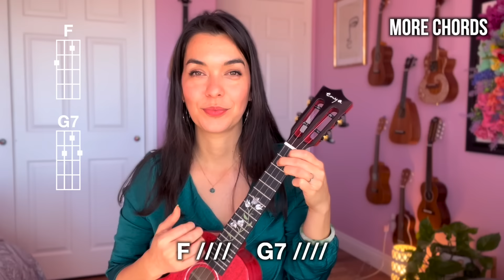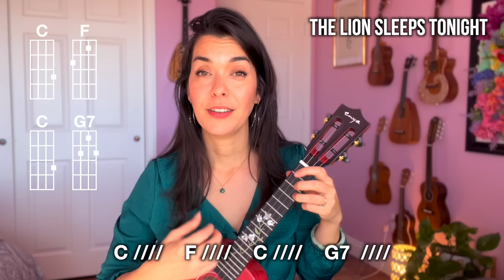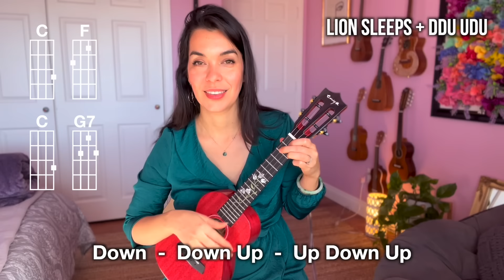Learn How To Play UKULELE in 1 HOUR - Class for Total Beginners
Learning to play the ukulele is a fun and charming experience that can bring joy to your life. Whether you're a beginner or looking to brush up on your skills, this video guide will help you get started on your ukulele journey.

Welcome! My name is Bernadette and I'm a certified music teacher. I have a bachelor's degree in music and a master's degree in education. I will try my best to help you get started on your ukulele journey! To download a PDF that will support you with today's lesson, follow this

First and foremost, it's important to choose the right ukulele for you. Ukuleles come in four different sizes: soprano, concert, tenor, and baritone. Soprano is the smallest size and is perfect for traveling, for children, or for those with small hands. Concert ukuleles are slightly larger, making them a great choice for beginners of all ages and sizes. Tenor ukuleles are even larger, making the fret spacing wider. If your fingers are short, you may feel like the tenor is too big. With that said, one of the benefits of having a tenor ukulele is that it is easy to rest on your lap as you play. Baritone ukuleles are the largest and have the lowest pitch (they sound more like guitars than ukuleles). Baritone ukuleles also require you to learn new chord charts and shapes.

In this video I was playing a concert ukulele by Enya. This ukulele has fluorocarbon strings, which feel much easier on the fingers and have a sweeter sound.
Most ukuleles are shaped like a figure 8, but if you're interested in a pineapple-shaped ukulele, you can see a great one

Once you've chosen your ukulele, it's time to learn the basics. First, learn the parts of the ukulele. The headstock is the part of the ukulele where the tuning pegs are located. The neck is the long part of the ukulele that runs from the headstock to the body. The body is where the sound hole and sound chamber are located. The sound hole is where the sound comes out, and the sound chamber amplifies the sound. The frets wires are the metal bars that run along the neck.

Next, learn how to tune your ukulele. The strings of the ukulele are tuned to G-C-E-A (from your nose to the floor). You can use a tuning app like pano tuner or a clip-on tuner to help you tune your ukulele. Here's the tuner that I was using in my video
It's important to keep your ukulele in tune, so make sure to check the tuning often. If you'd like to see my more in-depth tuning tutorial, you can find that

Once your ukulele is tuned, you can start playing! The first thing you should learn is how to play a few basic chords. There are many chords to learn, but some of the most common chords for beginners are C, Am, F, and G7. Start by learning these chords and then move on to more advanced chords as you become more comfortable.

Another important aspect of playing the ukulele is strumming. Strumming is when you use your hand to make the strings vibrate in a rhythmic pattern. We will learn a strumming pattern in this video, but if you need a slower course for this, I have linked one down below.

Today's lesson was a crash course. If you'd like to learn how to play ukulele with me here on YouTube, here are the courses I recommend in this order:

If you'd like to support the channel, the best way to do that is by joining the patreon community You'll get access to free PDF printables, live lessons, and exclusive video tutorials.

You can also support by shopping in my store or by donating a tip on PayPal

TIME STAMPS
(Move ahead or come back to a point in the video)
0:00 Introduction and overview
0:43 Tuning
4:11 Holding a soprano
5:24 Holding other ukuleles
5:50 Foot stool mentioned:
6:42 Hand placement
9:02 How to strum
12:07 Chords
24:23 More chords
30:09 Stand By Me
36:27 Review
39:07 Lion Sleeps Tonight
45:48 Down & Up Strums
47:48 Song & Strumming
49:27 Strumming Pattern
51:21 Homework
52:50 Lion Sleeps Tonight with a strumming pattern
54:20 Next Steps